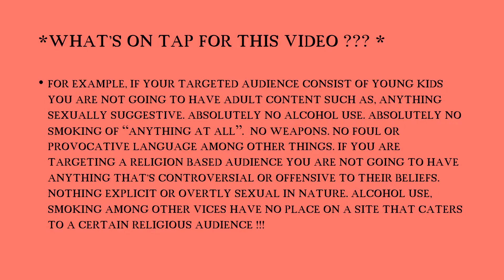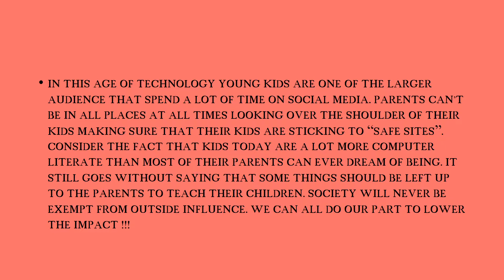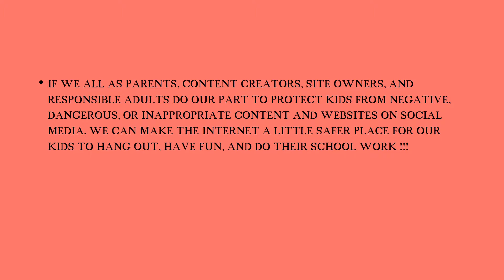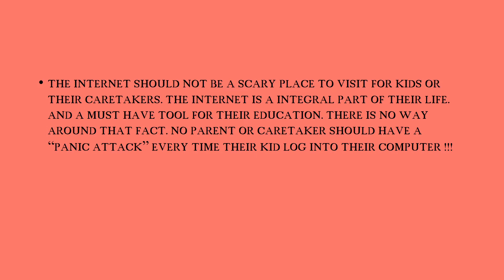*WHAT’S APPROPRIATE ON *SOCIAL MEDIA SITES* !!!